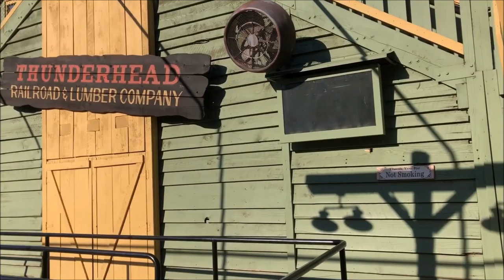Dollywood Thunderhead On-Ride (No Copyright)